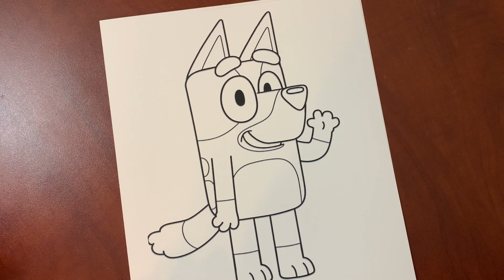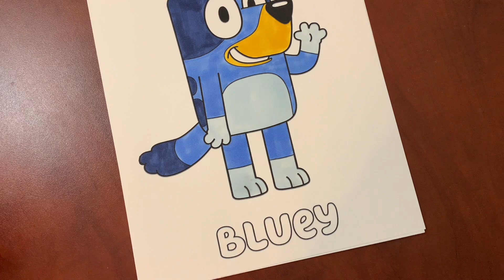💙 BLUEY Coloring Page| Disney Jr | Learn Coloring with Markers | Play & Create 💙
Watch as we color in this new, Bluey coloring page from the Disney Junior show Bluey ! Bluey is an Australian TV that is now available in the states on Disney Junior! Season 2 has just been released! What's your favorite episode? We love Takeout, Keepy Uppy, Grannies, and Magic Asparagus from Season 1!